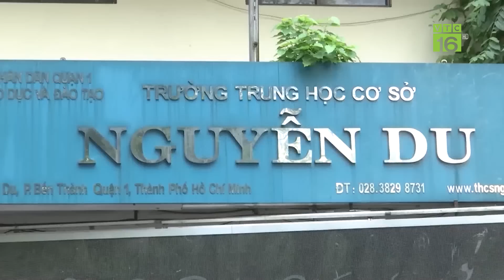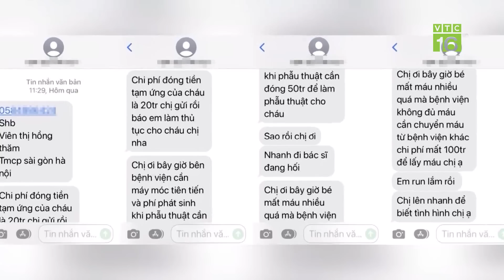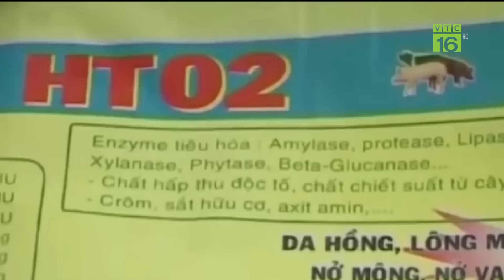Rộ nạn lừa đảo báo tin con cấp cứu, loạt phụ huynh sập bẫy | VTC16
VTC16 | Những ngày vừa qua, tại TPHCM, xuất hiện hàng loạt cuộc gọi điện thoại lừa đảo. Không ít phụ huynh đã “dính bẫy” các đối tượng lừa đảo với chiêu thức “có con cấp cứu”. Có những trường hợp bị lừa cả trăm triệu đồng.